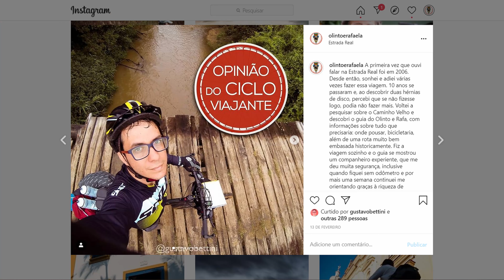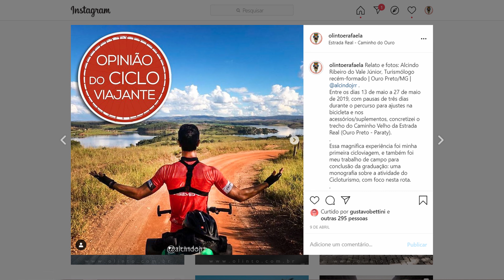O que CONSEGUIMOS VIVER e APRENDER em 2020 e o que CONSTRUÍMOS para 2021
O improviso e a ação mediante o inesperado é algo que sempre nos cativou na experiência do cicloturismo. Como nunca, o ano de 2020 nos possibilitou trazer a aventura para o dia a dia da vida. Planos desfeitos, rotas alteradas, movimentos cancelados... e a necessidade de transformar toda a perda em oportunidade.
Em nosso último vídeo do ano, fizemos uma reflexão sobre o que conseguimos viver e aprender no conturbado ano de 2020, que lições levamos, e contamos o que conseguimos construir para 2021.

Este vídeo é também um agradecimento a todos vocês que estiveram conosco nesse ano, e que deram sentido às nossas realizações. Obrigado!

Participe e colabore com nosso Projeto adquirindo nossos LIVROS, GUIAS e FOTOGRAFIAS

Obrigado!

Música

Alone por Emmit Fenn

Apolllo por Patrick Patrikios